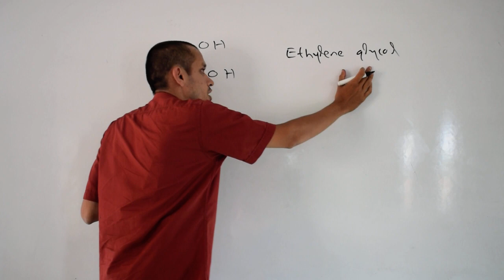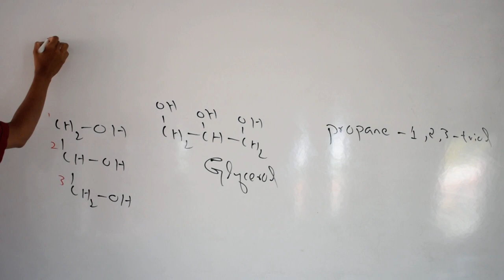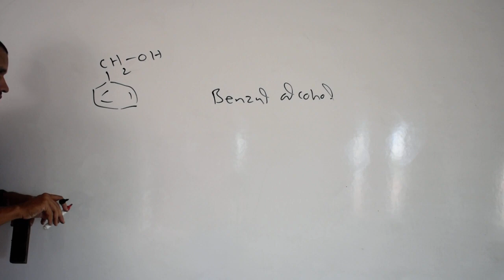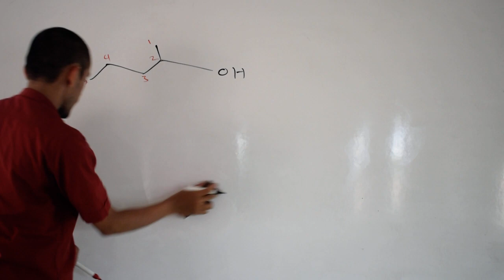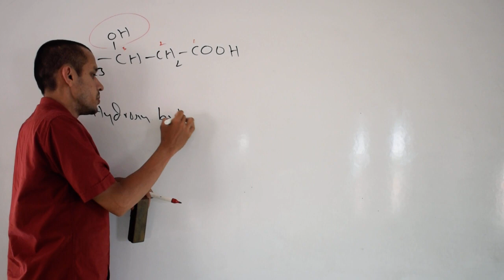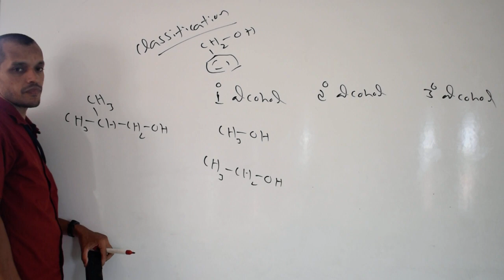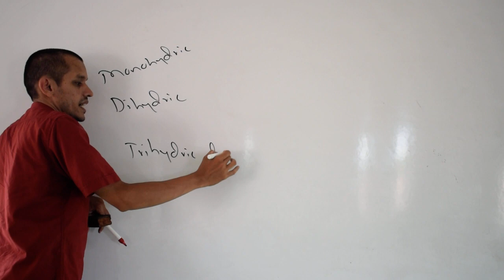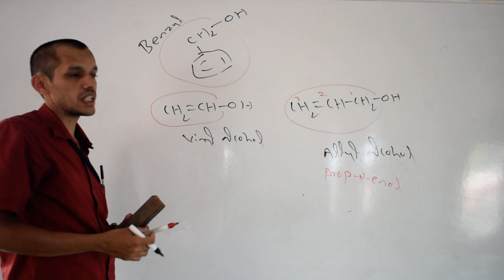2. Alcohols - Classification of alcohols for Karnataka PUC students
SHUBHADA education offers video courses for IIT JEE mains and PUC by the faculties who are trained by Kota faculties. Initiative to create competitive environment in Karnataka. For access questions and to know about our courses please register your details with us.

SHUBHADA EDUCATION,

Kindly donate us for make more videos and keep it free always!!

Please don’t feel bad on us. Teachers are very important to build a good student and a person for the nation. But many teachers are poor, still they give the best to students and society. I am assured that, we will definitely work on the same concept to give you the best. Kindly help us just by donating to our education firm.

Google pay : satishnieit@okaxis

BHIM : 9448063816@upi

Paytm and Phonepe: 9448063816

Shubhada group of education

Sirsi